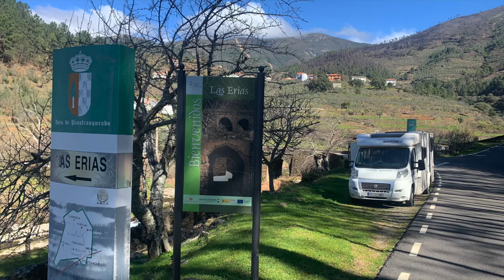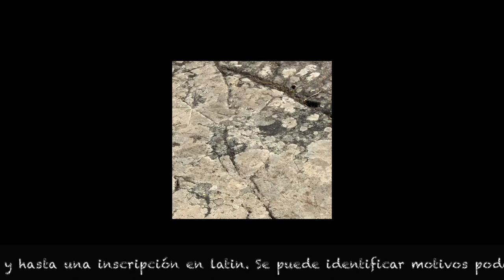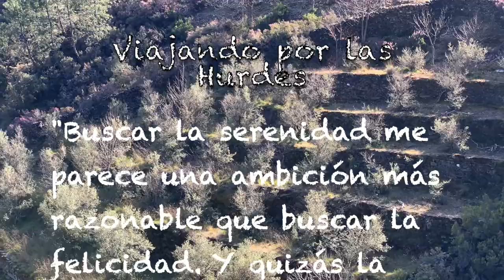Ruta al Tesito de los cuchillos (Grabado Rupestres en Las Hurdes )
Un viaje al pasado muy revelador por uno de los Petroglifos más conocidos de la comarca, entre un paisaje de gran belleza, La Zambrana, y contraste que enriquecerá aún más, si cabe, la vista. El Tesito se sitúa en el antiguo camino que unía Las Erias con El Castillo

Los petroglifos, dibujos grabados en el suelo, se encuentran a caballo entre Erías y  Castillo. La ruta comienza en las Erias dirección Castillo siguiendo la margen izquierda del rio Esperabán. Al cabo de 2 km donde el rio da un giro de 90º hacia el norte y recibe el arroyo Zambrana. llegaremos a un recinto amurallado con los petroglifos. Los petroglifos aparecen a ras del suelo aprovechando un afloramiento de pizarra. Contienen espadas romanas de un legionario y hasta una inscripción en latin. Se puede identificar motivos podomorfos y estrellas.

En la piedra, se aprecian espadas de la Edad del Bronce y cuchillos, cuya época es difícil de definir.